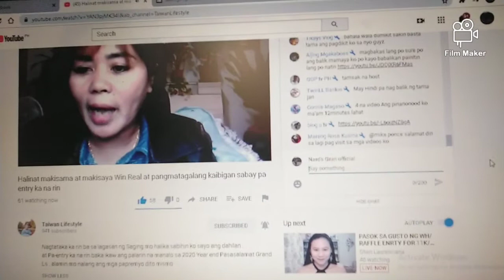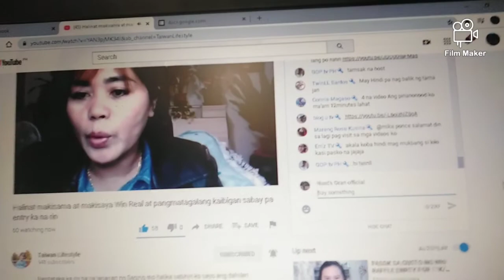December 3, 2020 pinakain ko ang aso ko